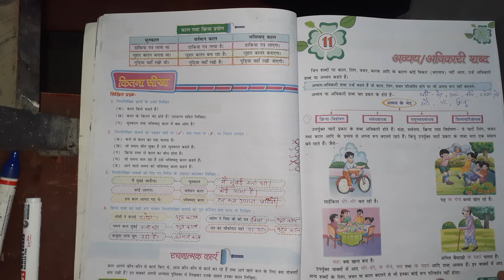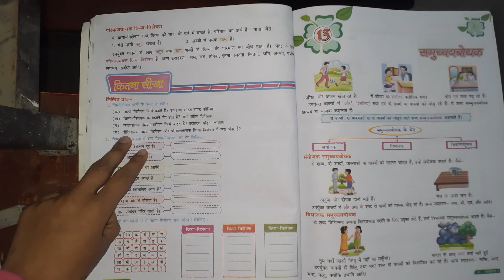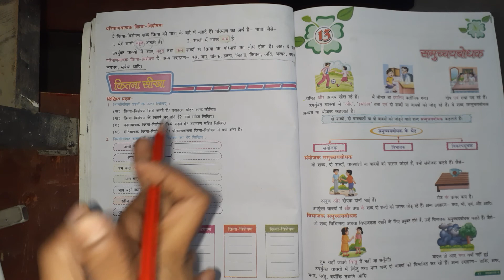class-5th (vyakaran) Chapter-12